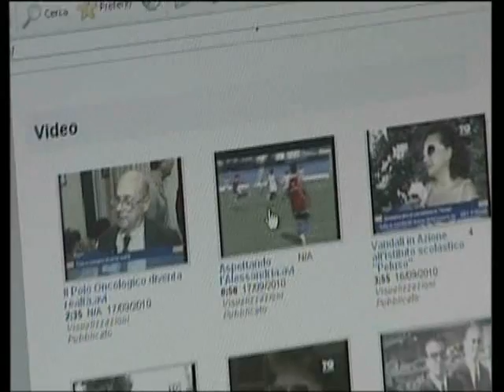Nasce www paganinotizie it